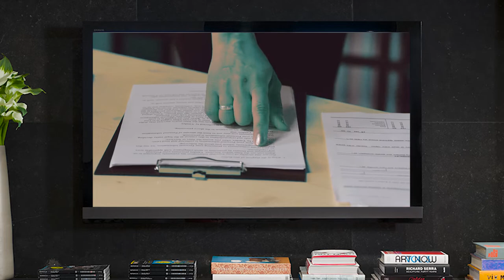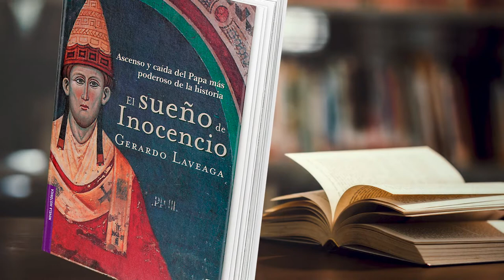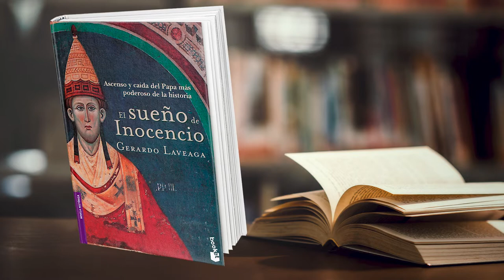45.- La herencia | Cultura al Derecho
En esta emisión de Cultura al Derecho, Diego A. Guerrero charla con el notario Guillermo Escamilla sobre La herencia, una novela de Vigdis Hjorth.
El invitado describe la manera en que la trama de la  historia refleja uno de los problemas más comunes tras la muerte de una persona: las herencias. Abordan el panorama legal en México respecto a los bienes a heredar.

Sinopsis: Un tema simple pero complejo a la vez, heredar en vida, en muerte, cómo y qué heredar son conceptos con los que la ley lidia constantemente, muchas veces porque quienes heredan no cumplen con sus deberes a tiempo, o porque los herederos no están conformes con la decisión de su difunto.

Conducción: Diego A. Guerrero García
Invitado: Not. Guillermo Escamilla Narváez
Realización y Postproducción: Miriam S. Gallegos Muñoz
Diseño Original de Imagen: Andrea Hernández Ulloa, N. Jacqueline Garrido Castillo
Música Original: José Mondragón
Ingeniería en estudio: Amado J. García Solís